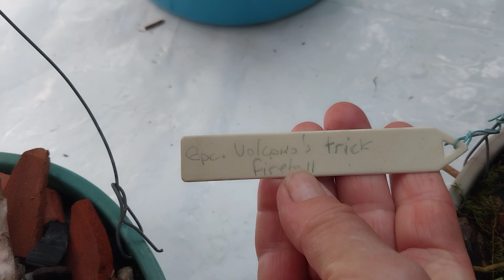porque algumas orquídeas abortam os botões?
porque algumas orquídeas abortam